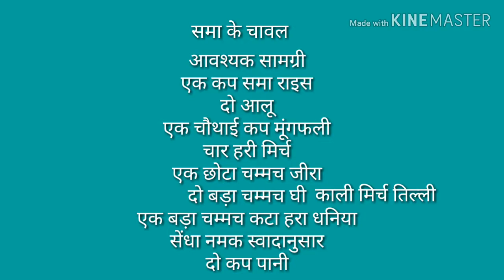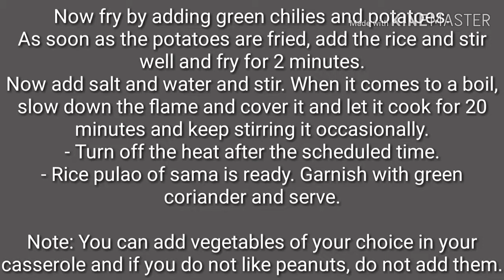ke chawal recipes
Sama ke chawal recipes
समा के चावलों से बहुत ही स्वादिष्ट मीठे और नमकीन व्यंजन बनाए जाते है जिनमें विशेषकर व्रत की खिचड़ी, पूरी, कचौरी, पुलाव, दोसा, खीर, चीला, चकली आदि शामिल है.
Today I am going to share with you the recipe of Sama ke chawal recipes